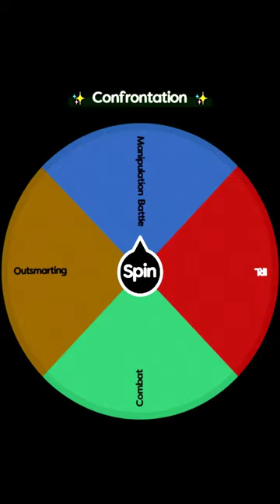Smart Characters Super Tournament pt2